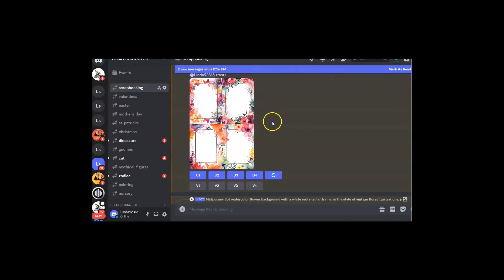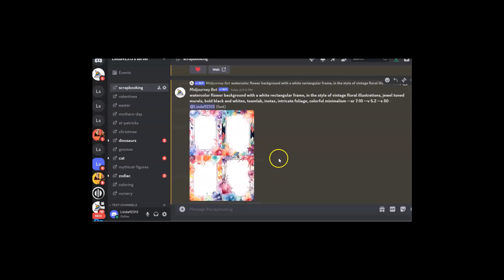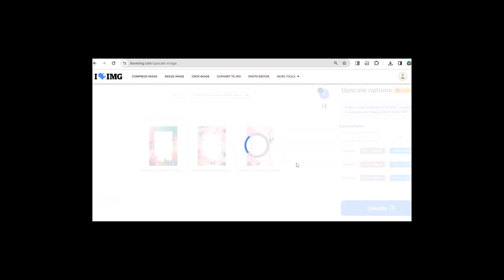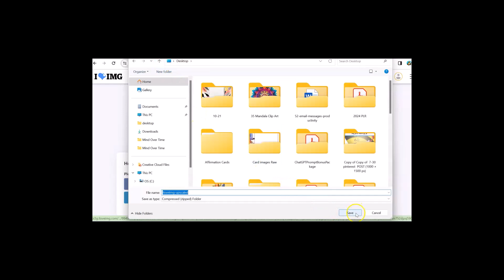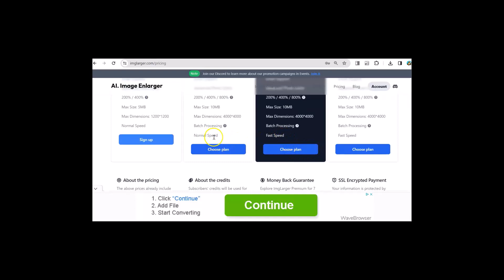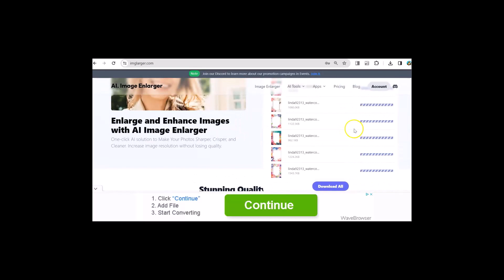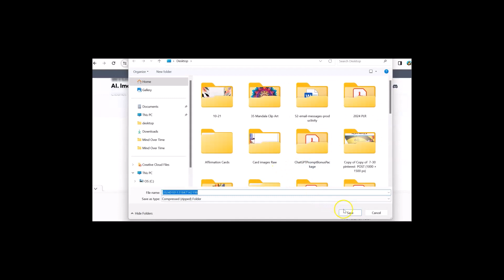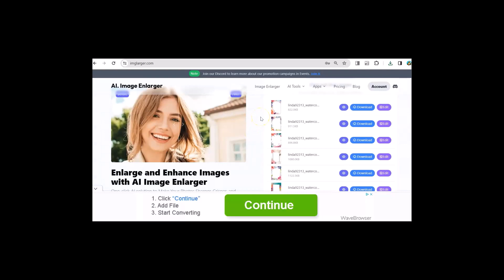Upscaling AI Images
If you are obsessed with creating AI images like me, you will need to make sure you upscale your images. Now many AI generators allow you to upscale an image 2x or 4x but to upscale one image at a time can be time consuming. You will want to batch the images to get them upscaled faster. Here I compare a few tools that will do the job.